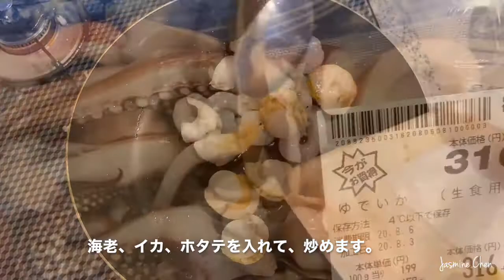自分の好みに合わせているパエリア/用自己喜欢的海鲜烧好吃的海鲜饭20200807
レストランへ行かずに自宅で作れるパエリアです。お米の部分が時間がかかりますが、その後は簡単です。